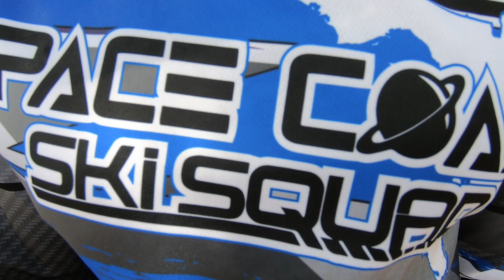Lost on the St Johns River ( BACK COUNTRY )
Lost on the St Johns River

Go follow -
Space Coast Ski Squad

FOLLOW JUN’S WORLD